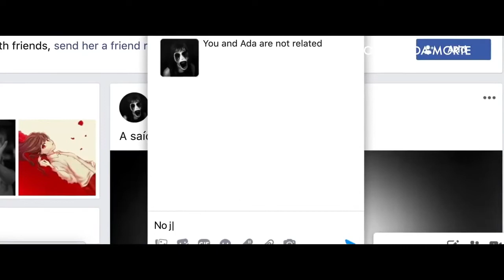O Jogo da Morte - Trailer Oficial - 02 de Novembro no Kinoplex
Sinopse: Filme do Egito, inspirado no jogo online Baleia Azul, criado na Rússia, em 2016. A brincadeira real se espalhou pela internet, contagiou os adolescentes, e teve sua prática associada como responsável por mais de uma centena de suicídios ocorridos ao redor do mundo.

👉 Clique aqui para conferir nossa programação e garantir seu ingresso.